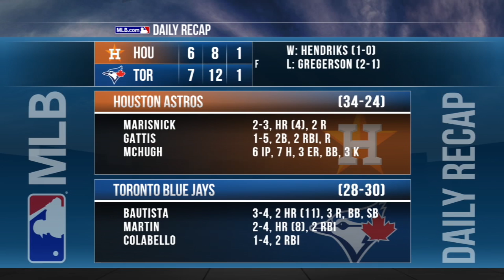6/7/15: Colabello's walk-off single lifts Blue Jays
Daily Recap: Chris Colabello provided a two-run single in the 9th inning to give the Blue Jays a walk-off 7-6 win over the Astros